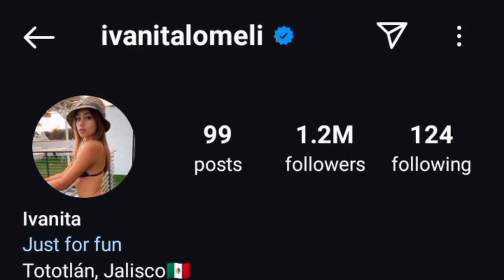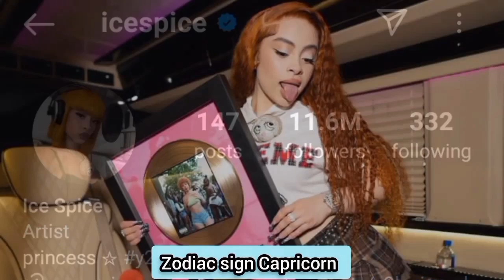Ivanita lomeli Vs Ice spice Lifestyle Comparison 2024